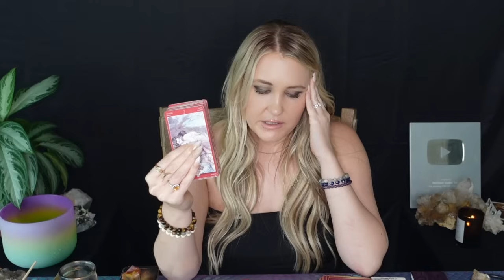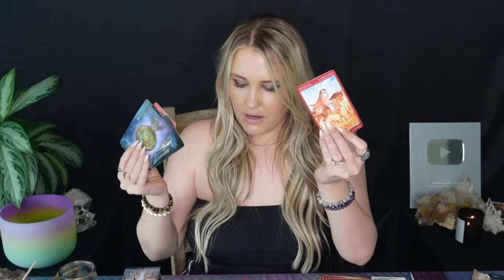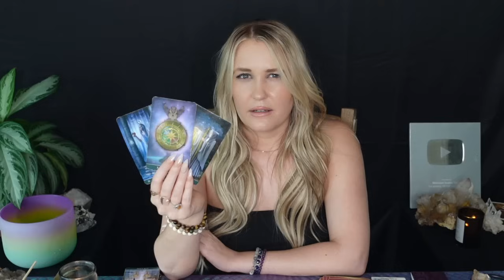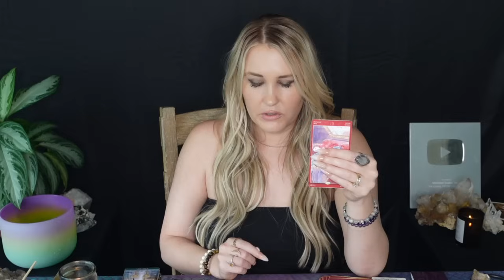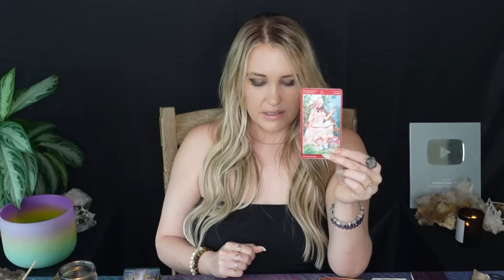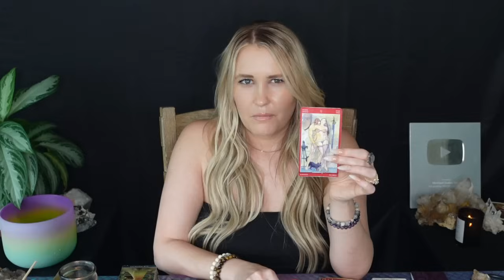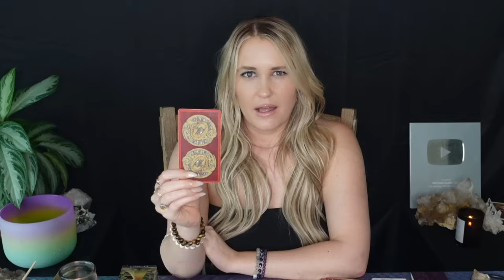CANCER: “IT’S UNDENIABLE CANCER!! YOU’VE IMPACTED THEM MORE THAN YOU’LL EVER KNOW!!”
This is a general tarot reading for the Sun, Moon, Rising, North Node and/or strong placements for the sign of Cancer! Cross-watchers are welcome as well!